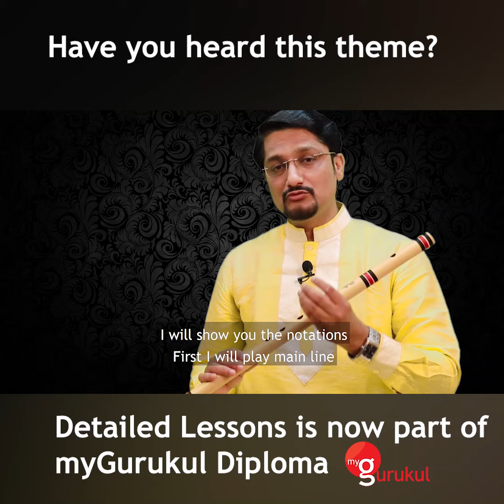Beautiful myGurukul theme- Song of Love - Learn to play in myGurukul Diploma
The ultimate Flute learning app to help you learn Step by Step from Professionals from anywhere in the world. Join the learners of over 30 countries who have been using myGurukul and learning well.

It will take 90 days to complete the beginner module and upto 3 years to make you a master if you follow our methods of practice.

Flute lessons are designed by Vivek Sonar who is a renowned artust and one of the senior most Disciples of Pandit Hariprasad Chaurasia.

Links to other videos you may find interesting & Relevant

For other flutes and outside India customers visit
ww.myGurukul.co/purchasegoodflute

myGurukul App Review